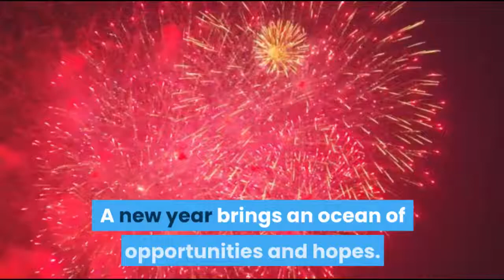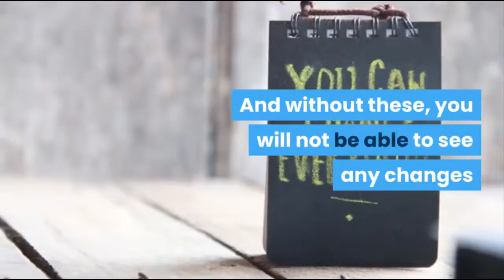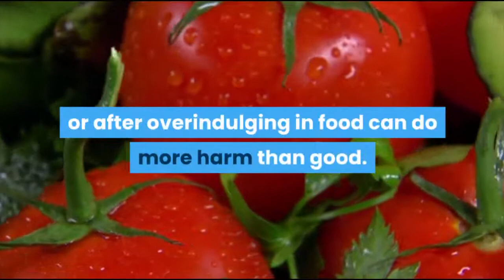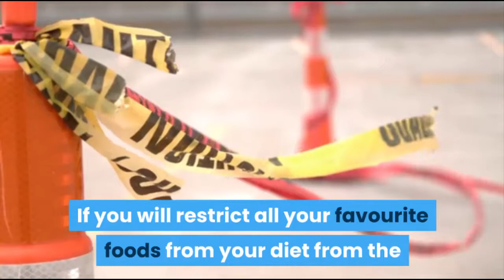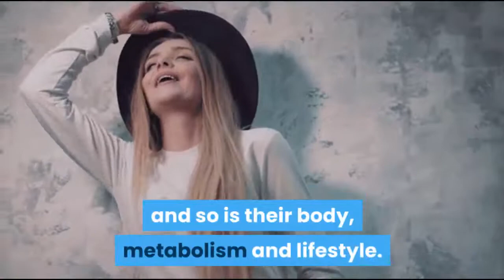How to lose weight by making the right resolutions in 2021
A new year brings an ocean of opportunities and hopes. It is the time of the year when we all make resolutions to accomplish a personal goal or improve our health. Out of all the different resolutions that people keep at the beginning of the year, weight loss is the most common one.
Truth be told! Every year people resolve to lose weight but hardly keep up to it. We talked to Chandigarh-based Dietitian Lavleen Kaur to understand why most people fail to keep their resolution and how they can overcome this problem. Here are some simple suggestions.
There is indeed a trend to make a resolution, but when it comes to weight loss, do not wait for January 1 to embark on your journey, says Kaur.

"Every day is a new beginning and whenever you feel that you need to shed some kilos or get into shape, start from that day. Your primary focus must only be to shed kilos, but to get healthy," she added. Rather than making a resolution, consider it a way to improve your lifestyle. It is important to understand that weight loss is a by-product of a healthy lifestyle, including nutrition, sleep, stress, exercise and water intake. And without these, you will not be able to see any changes.
One of the most common mistakes that people make when trying to shed kilos is weighing themselves multiple times a day. Our experts suggest that stepping on the scale too often will only lead to disappointment. This does not mean that you should give up monitoring your progress, but you should do it in a realistic way. What's more important than the number on the scale is how you are feeling. Ask yourself if you're feeling light, more energetic and are fitting into your clothes better. If, yes then it simply means your weight loss plan is going well.
Every now and then a new diet emerges promising astonishing weight loss results, but Kaur suggests not to fall for any kind of fad diet. These fancy diet trends can help you lose weight and in the long run can damage your health. Restricting the food intake due to these fancy diets or after overindulging in food can do more harm than good. Just try to eat healthily, restrict your calorie intake, exercise and even on the rare occasion if you overindulge, do not punish yourself in the gym the next day. The key to shedding kilos is to learn to eat what you can sustain and make it a lifestyle.